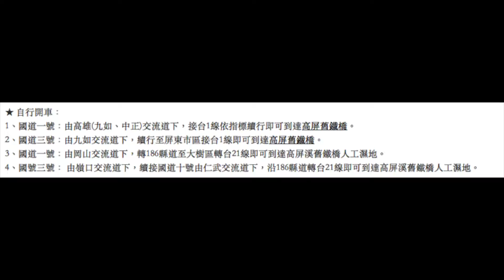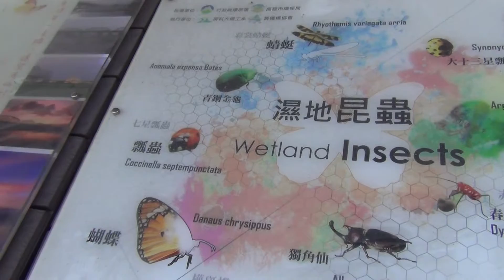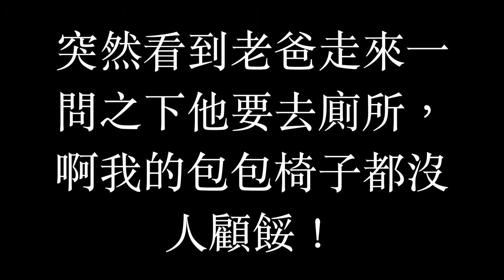高屏舊鐵橋是放風小孩的好去處｜Kaoping Iron Railway Bridge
Hello，我是二個寶貝的媽～
喜歡分享、旅遊、育兒、家務、收納整理
歡迎來看看我的影片哦～

↓ ↓ ↓ ↓ ↓ Music↓ ↓ ↓ ↓ ↓
-Perfect
-Itsy Bitsy Spider (instrumental)